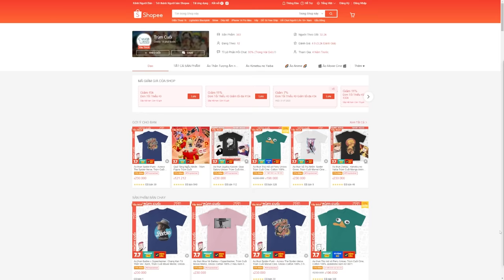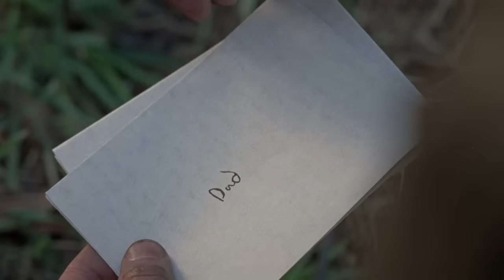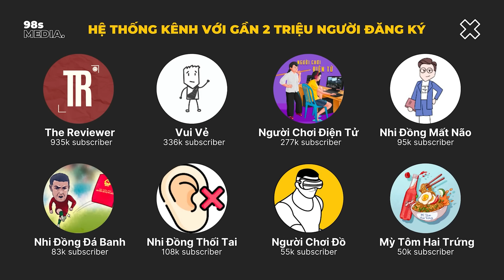Công thành chiến cùng Rick và bố Negan| Recap Xàm: The Walking de.ad S08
Mobile: Mr. Nguyễn Văn Linh
Zalo (nhanh nhất) và SĐT: 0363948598